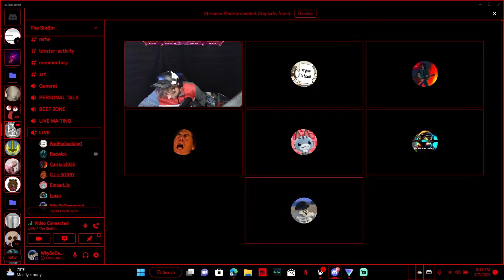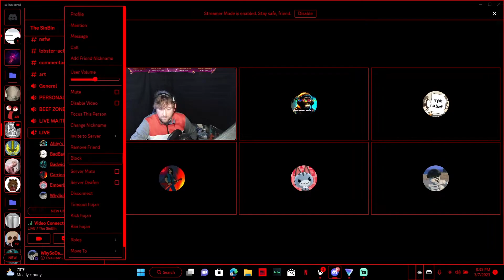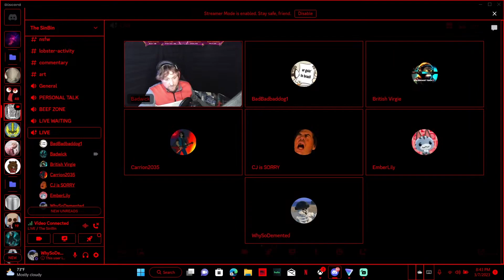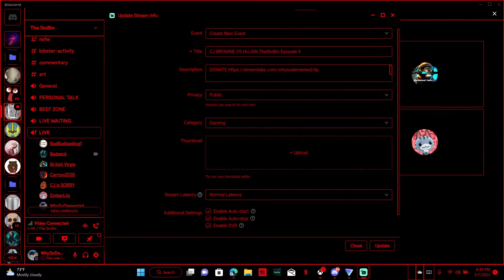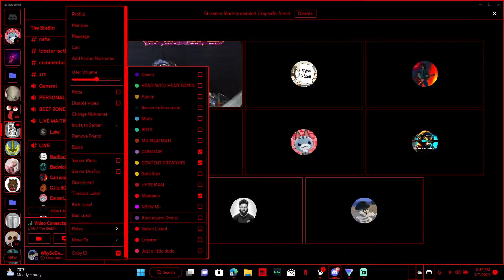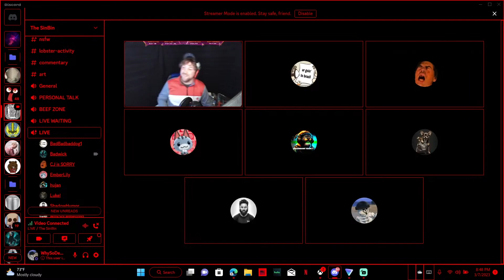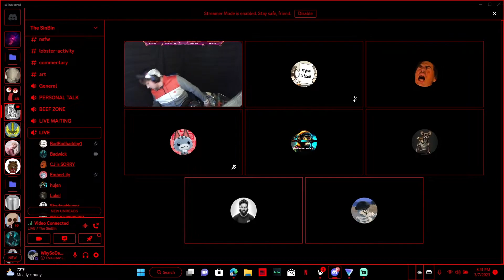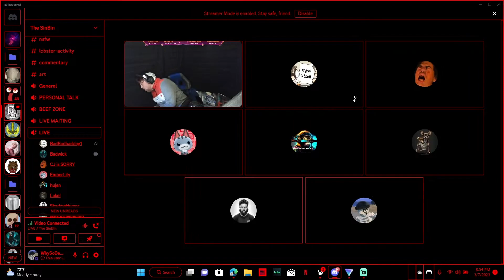Talking to Hujan about why he doesn't like me anymore